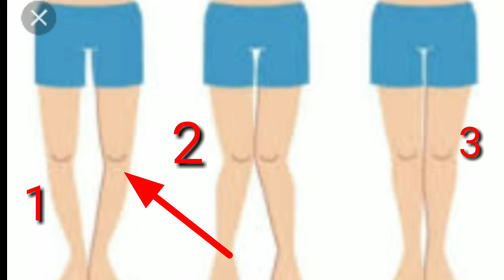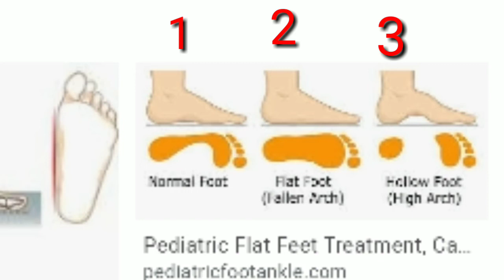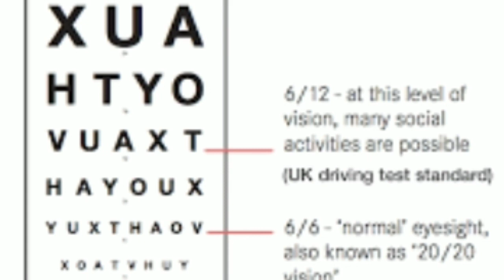assam police medical test, অসম পুলিচ মেডিকেল, dhubri district panbari graun, panbari graun physical,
assam police medical test male candidate, ki ki koribo Lago Assam police, medical test male candidate, dhubri district panbari graun physical test, howar pisot, medical test mono koi hy Ami kono koi, Assam police running